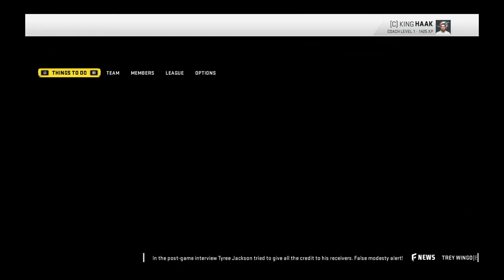Madden 20 Dolphins Rebuild Ep12 Ronnie Harrison's Break-Out Game!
This is a big game versus the Bills Ronnie Harrison gets a break out player message